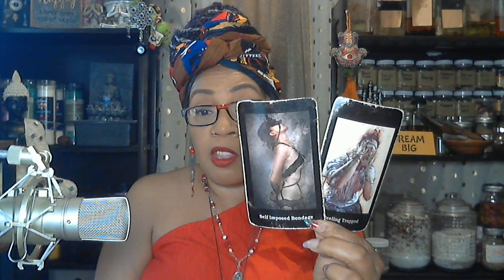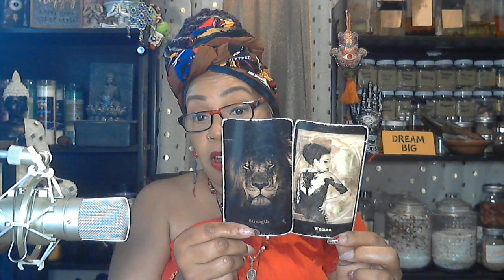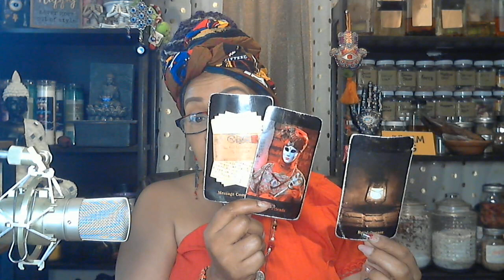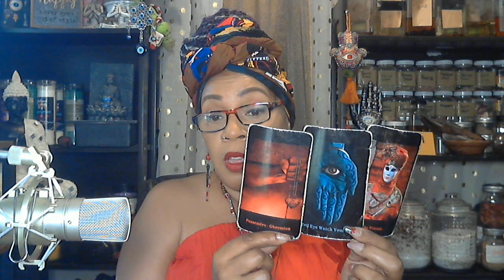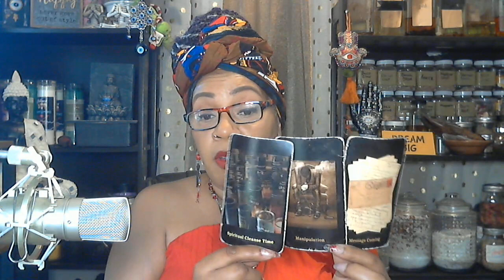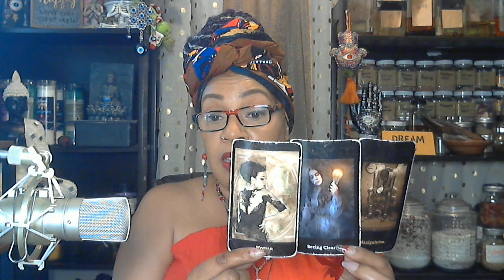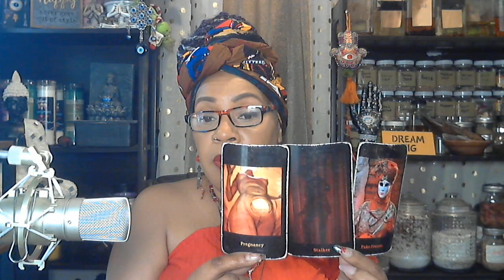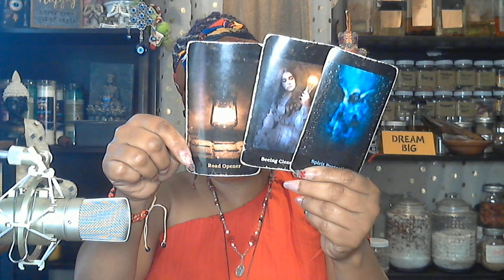Spirit Messages Mini reads for all 12 zodiac signs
Libra 0:00 Scorpio 5:00 Sagittarius 9:28 Capricorn 14:29 Aquarius 20:33
Pisces 26:46 Aries 32:37 Taurus 38:42 Gemini 44:57 Cancer 51:34
Leo 56:51 Virgo 1:03:13

Hi, I’m Mambo Tonya. Welcome to my page. I’m an Hatian initiated Mambo (Vodou Priestess), root worker, and intuitive tarot reader. I've been reading tarot for 37 years!! Whew, I sound old!! Lol!! I'd like to thank you all for going on this journey with me.